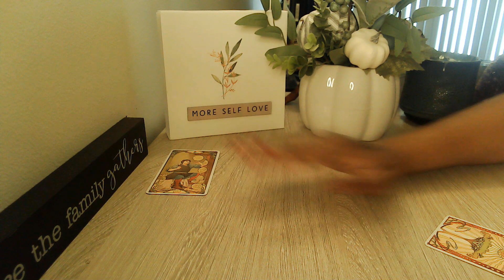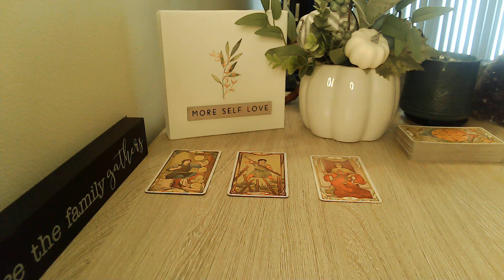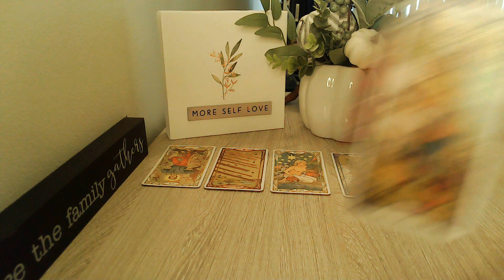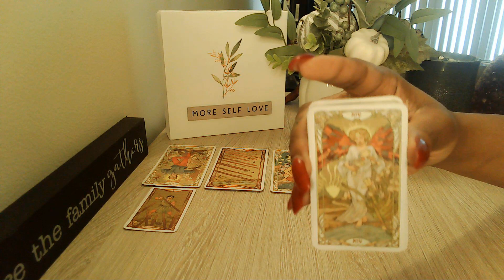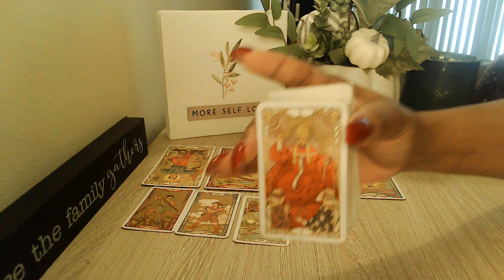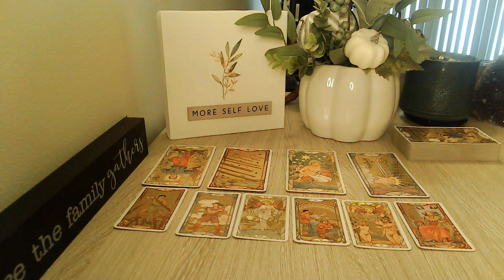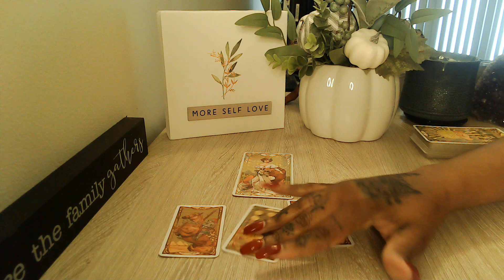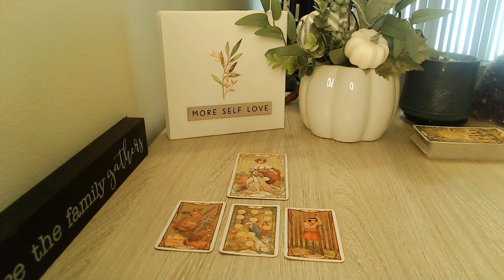AQUARIUS It's Been A Struggle But A Sigh Of Relief!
Welcome, Everyone!! 👋